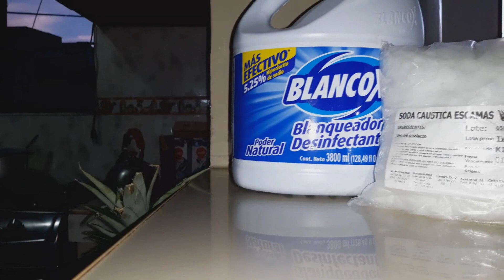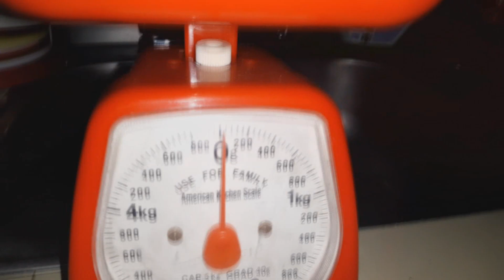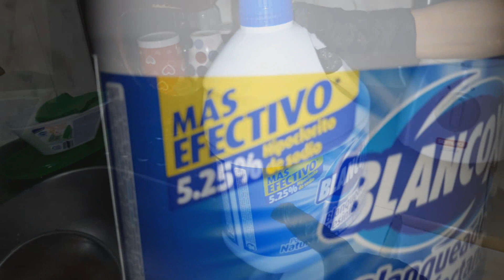!Extracion de lignina y fibras de celulosa casera!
Hello there! aqui comparto como extraer lignina y crear fibras de celulosa para otro tipo de aprovechamiento de la madera

Referencias

1. ligning as a potencial source of high added value compounds de la revista Journal of cleaner producction aqui esta el link donde lo encontre

2. Este es un vídeo que esta totalmente en Ingles del proceso de hace madera transparente no pude encontrar como tal el articulo científico pero aqui les dejo el link del video